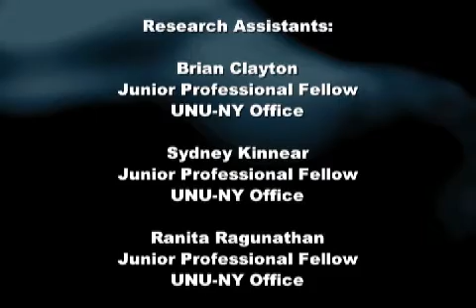Chomsky and Jean-Marc Coicaud